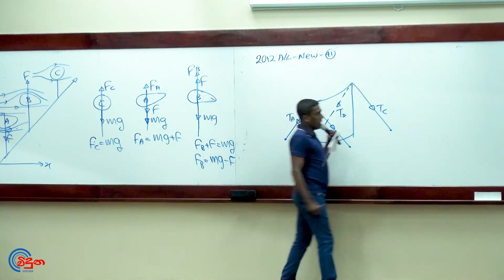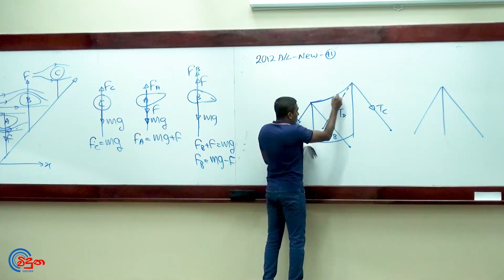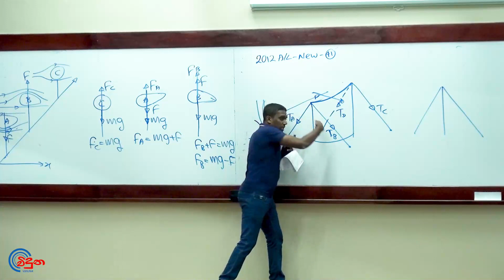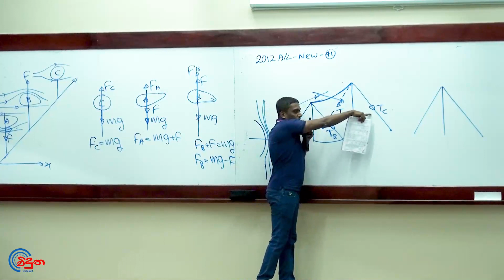G.C.E. A/L Physics 2012 NEW (Question 41) | භෞතික විද්‍යාව පසුගිය විභාග ගැටළු විවරණය